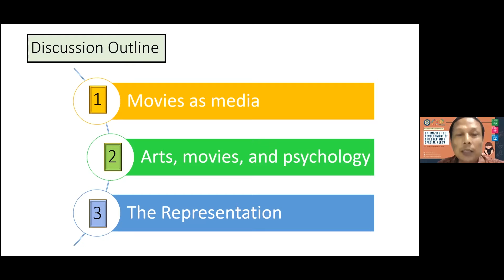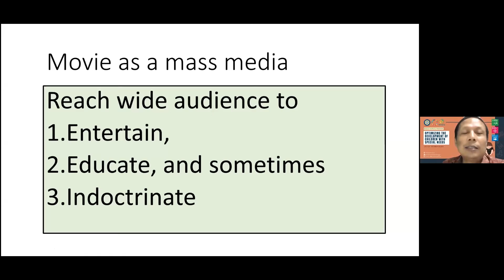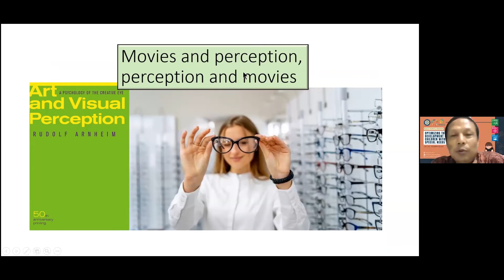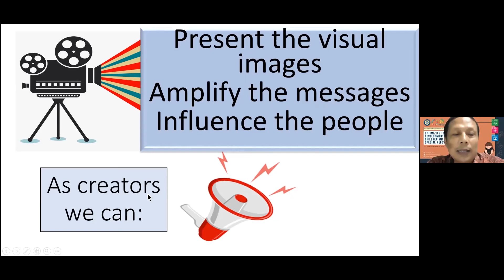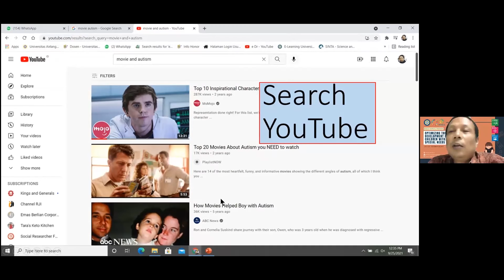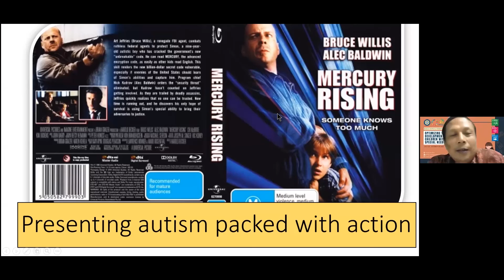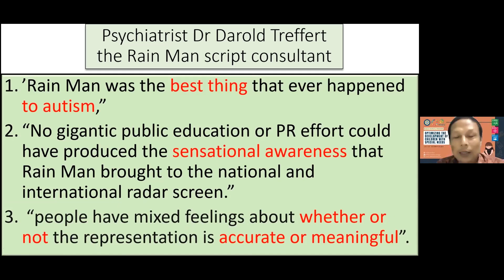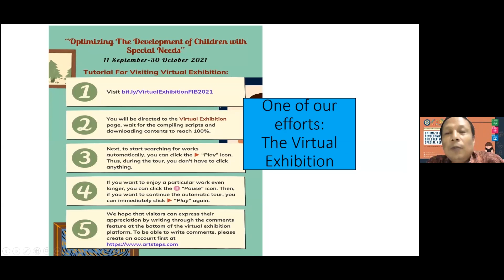WUACD Thematic Programs: Optimizing the Development of Children with Special Needs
Edi Dwi Riyanto, Ph.D. from Universitas Airlangga, Indonesia talked about the Representation of Children with Special Needs in the Movies in WUACD Thematic Programs: Optimizing the Development of Children with Special Needs webinar. The outlines of this webinar are movies as media; arts, movies, and psychology; and the representation. He also tells us about how a movie becomes a mass media and how it becomes powerful to change the consumer’s perspective. He suggests some movies like Mercury Rising, Tom Hanks is Forrest Gump, and Rain Man that present children with special needs.